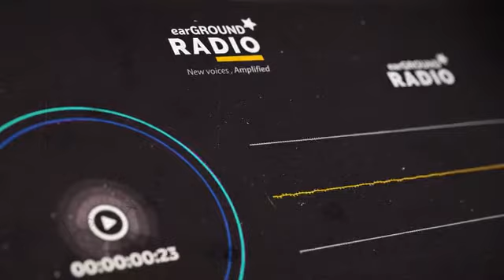IMBWA YEMUNHU Episode 7 Book by Ignatius T Mabasa read by Poet Itai Sekeremo